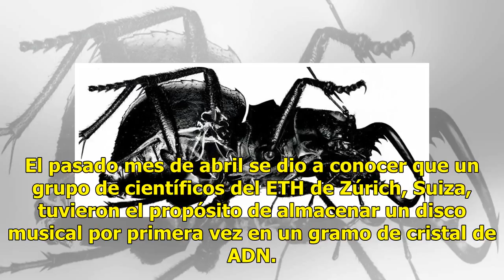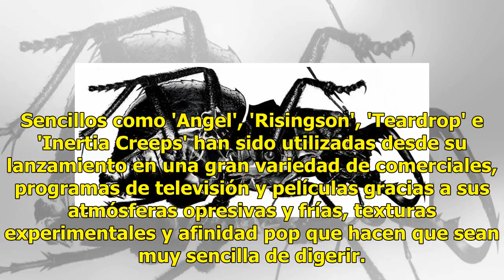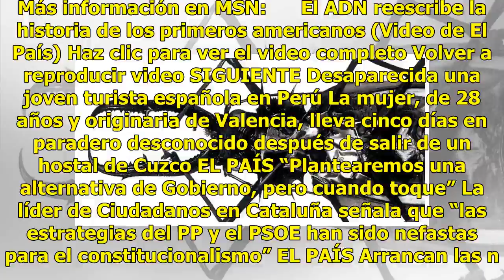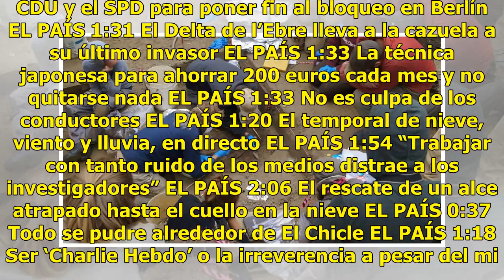Científicos convierten a Mezzanine de Massive Attack en el primer disco almacenado en ADN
El pasado mes de abril se dio a conocer que un grupo de científicos del ETH de Zúrich, Suiza, tuvieron el propósito de almacenar un disco musical por primera vez en un gramo de cristal de ADN. El disco elegido fue Mezzanine (1998) de Massive Attack como forma de celebrar el 20 aniversario de uno de ...